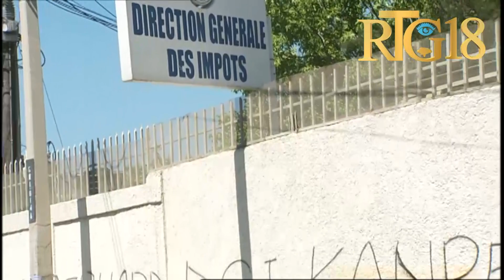Mouvman pwotestasyon anplwaye DGI yo pou mande liberasyon Gué Bernard yo kidnape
Mouvement de protestation des employés de la DGI contre l’enlèvement de Bernard Gué, un cadre de l’institution.